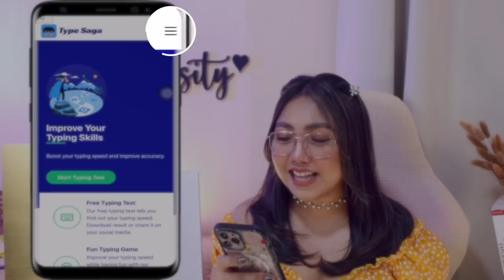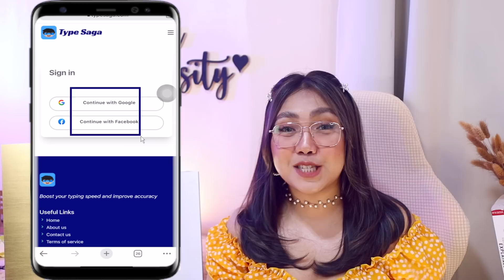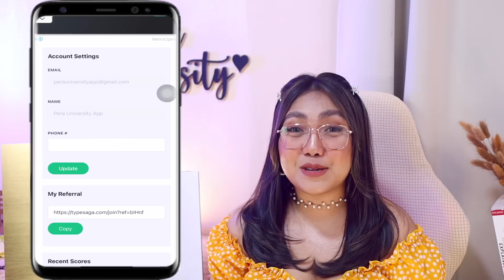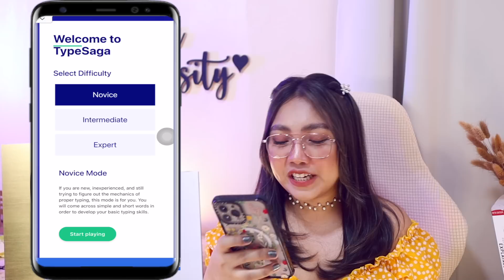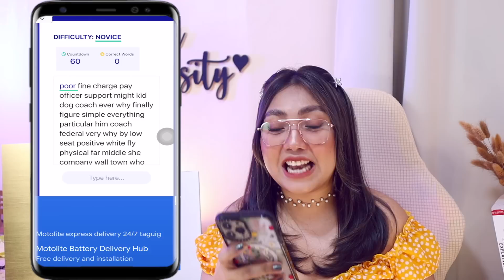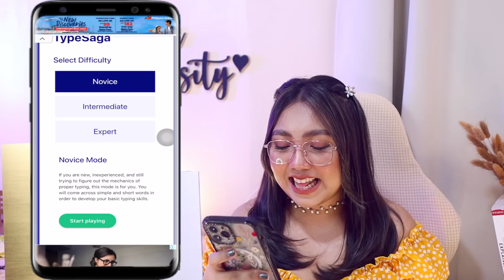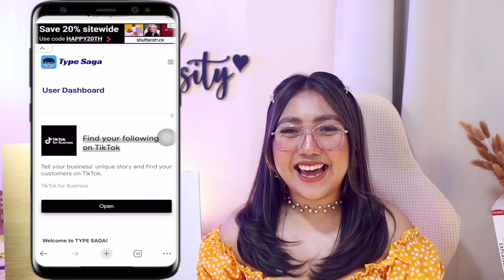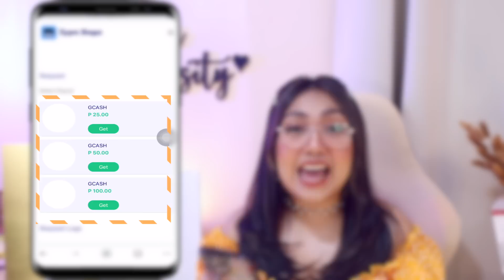BABAYARAN KA NG P500 PESOS GCASH | 2023 EASY TYPING JOB ✅ PAYOUT EVERY 10 MINUTES | 100% LEGIT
⓵ Enter this code: 470044 to receive FREE 10 PESOS
② Lucky code: 516676 to receive FREE 20 to 1,000 PESOS

HAPPY EARNINGS ♡